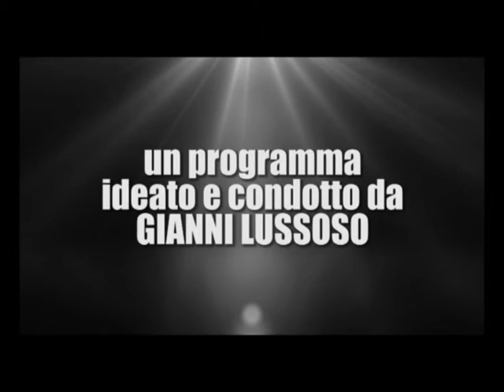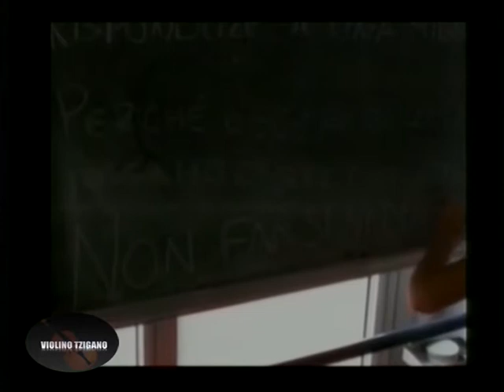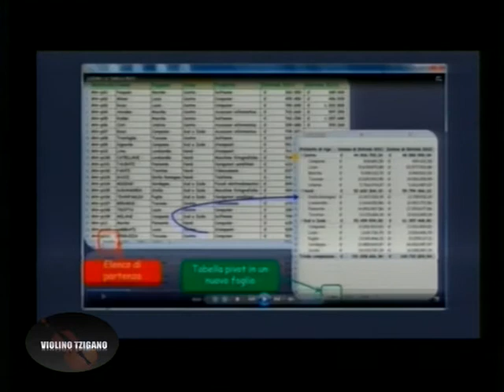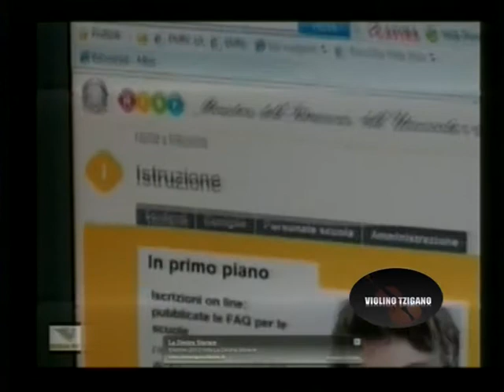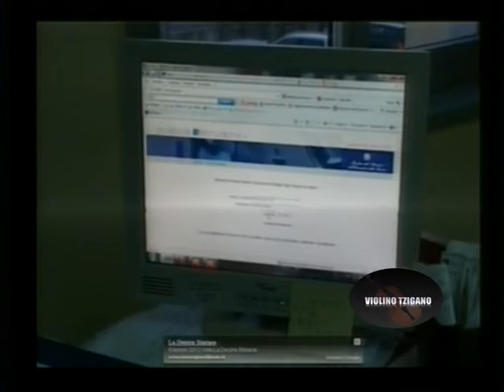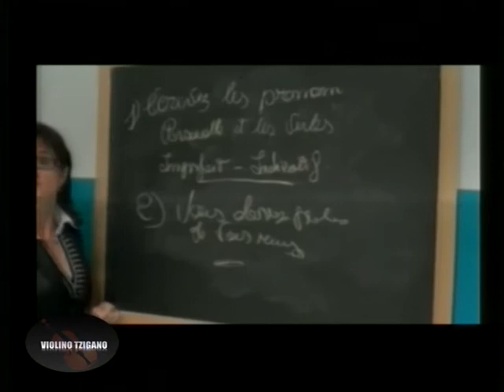Violino Tzigano Capaldi 5 2 13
Violino Tzigano, ospite Dante Capaldi.
Ideato e condotto da Gianni Lussoso.
Prodotto da Qdigit, regia Leo Di Blasio.